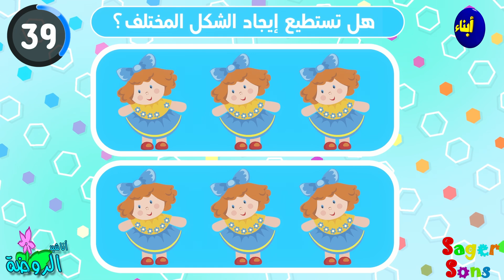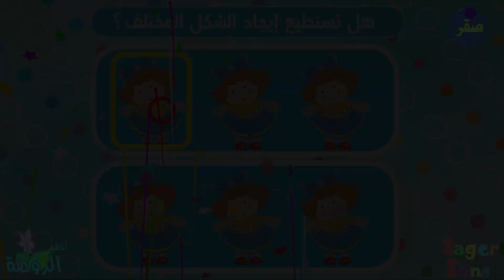لعبة البحث عن الصورة المختلفة للاطفال ( 4 ) اوجد الايموجي المختلف - العاب اطفال - أناشيد الروضة